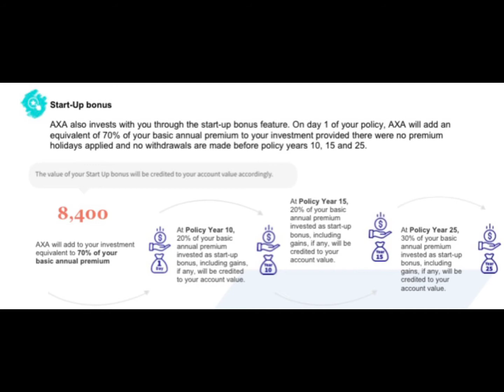BE PROTECTED & INVESTED WITH MYLIFECHOICE PLAN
As we are still in the pandemic period, where we are trying to stretch our budget and AXA had come up with MyLifeChoice wherein you can customize the plan the way you wanted.

It is P1000 per month, or it can be higher depending on the coverage  you wanted either for yourself, for your child or for your parents.

You can choose global or local stock market, depending on your risk appetite.

If you wanted to know more, we can arrange a face to face meeting or virtual meeting either Facebook Messenger, Zoom, Google Meet or any other platform you are comfortable with.

Your Financial Coach,